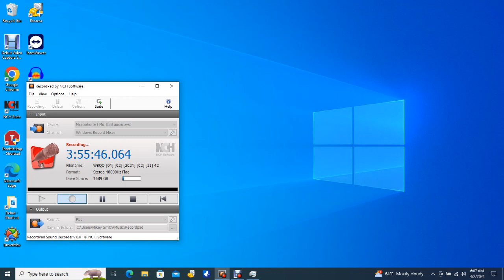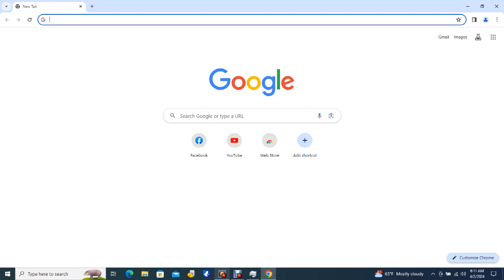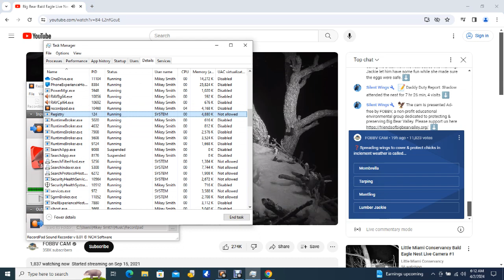Big Bear Bald Eagles 04/02/2024 04:14